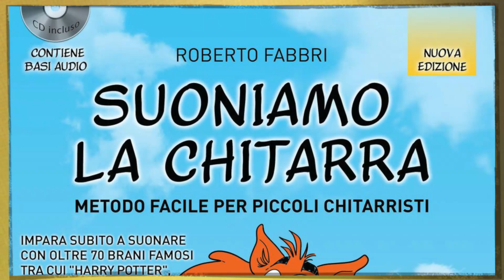Lezione #58 Promessa - Suoniamo la Chitarra di Roberto Fabbri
Lezione 58 per insegnare a suonare la chitarra con il metodo Suoniamo la Chitarra. Roberto si esercita con Giulia con il brano Promessa.
Serie di video dedicati a tutti i maestri di chitarra che si approcciano a piccoli allievi o ai genitori che desiderano seguire i propri figli nel percorso di apprendimento di questo strumento.

Link Amazon al metodo Suoniamo la Chitarra

Chitarra classica Cuenca R10 OP requinto 1/2 per bambini tra i 5-8 anni (115-135 cm)
Chitarra classica rosa 3/4 Toledo Primera per bambine tra 8-11 anni (135-150 cm)
Toledo Julia 34COP (3/4) per bambini tra 8-11 anni